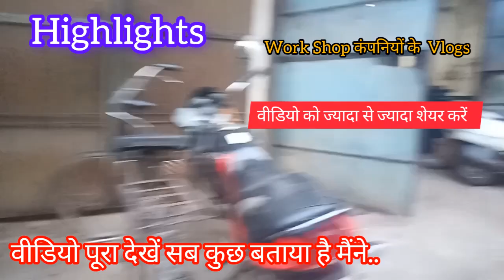Faridabad | Haryana, Private jobs